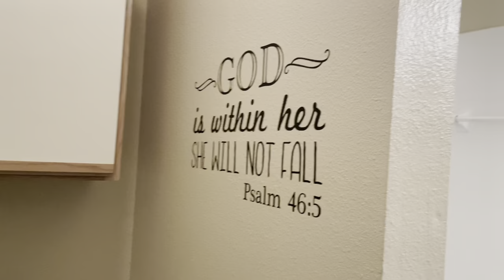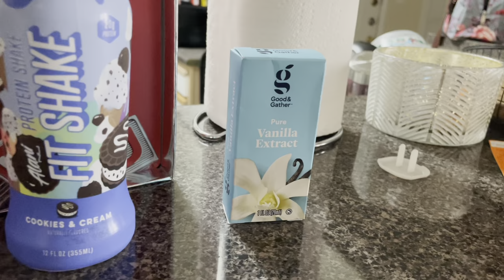Clean with me/CLEANING MOTIVATION/DEEP FREEZER ORGANIZATION /LAUNDRY/TARGET/MACY/BBW Haul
Cleaning Motivation/Laundry/Haul/Deep Freezer